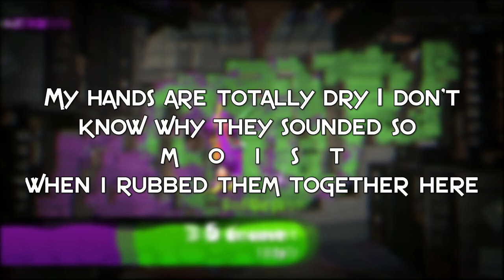Bamboozling The Best - Splatoon 2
Fighting Against Rank X players with a stick of Wood